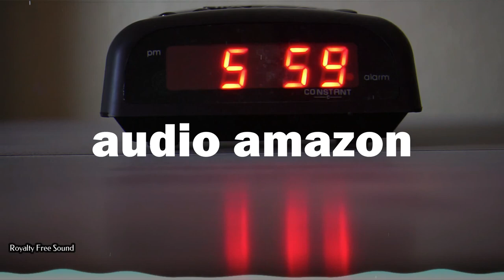Same Time Spence (No Copyright Sound)